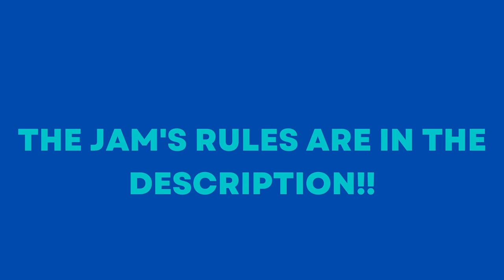My Biggest Project Yet! (STEVE'S GAME JAM!)